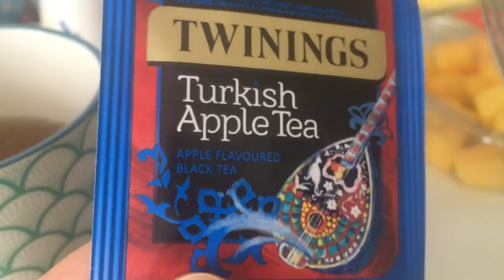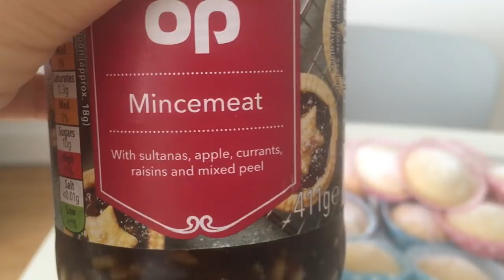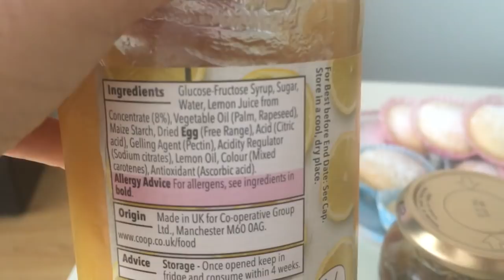Cosa mangio in un giorno #93 | What I eat in a day | Barbara Cherryglimmer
Cosa mangio in un giorno?What I eat in a day? Guarda il video e lo scoprirai.

Se attivi le NOTIFICHE cliccando sulla 🔔CAMPANELLA🔔, sarai avvisato ogni volta che pubblico un nuovo video e sarà più facile mantenerci in contatto.Grazie.🌹

❤︎Follow me/Seguimi anche su:
cherryglimmer